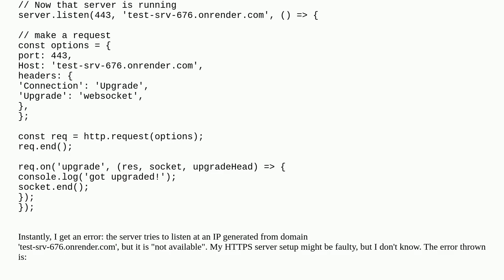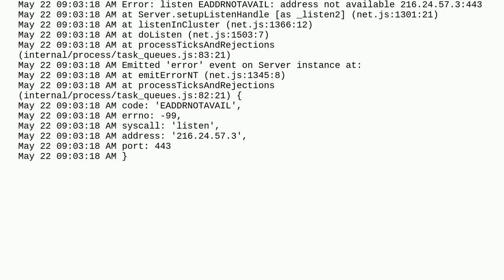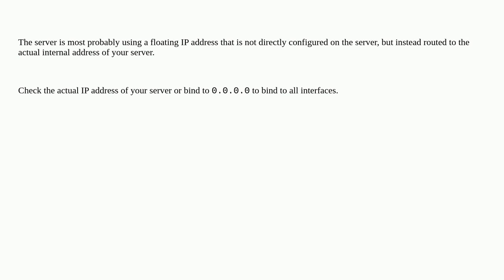Node.js: IP generated from my web hosting domain is "not available" (can't setup a https server)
A special thanks goes out to the awesome community

  hostname ip https